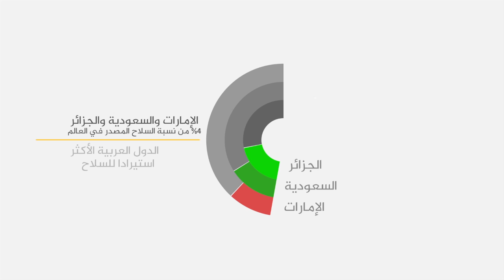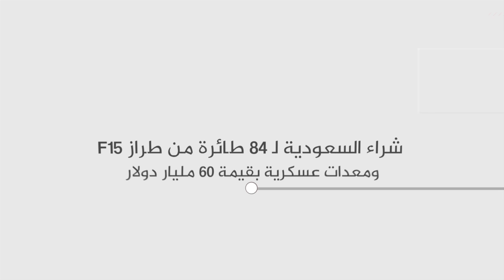فيديو_نون: من أين تؤمن الجيوش العربية ترسانتها؟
تحتل الإمارات والسعودية والجزائر مراتب متقدمة بين أعلى الدول المستوردة للسلاح في العالم بنسبة 4٪ لكل منها من مجموع السلاح المصدر عالميا.

يتبادر إلى الذهن سؤال حول مصادر تمويل الجيوش العربية لأسلحتها، في الوقت الذي تفتقر فيه الدول العربية جميعاً لتكنولوجيا التسليح، حيث تعتمد على التجميع وإعادة تصنيع بعض الذخائر بشكل محدود